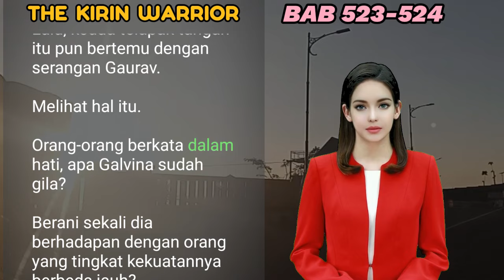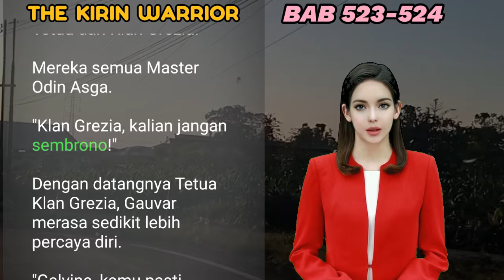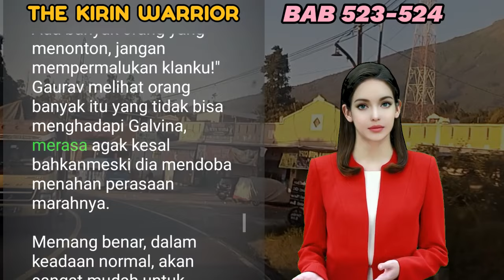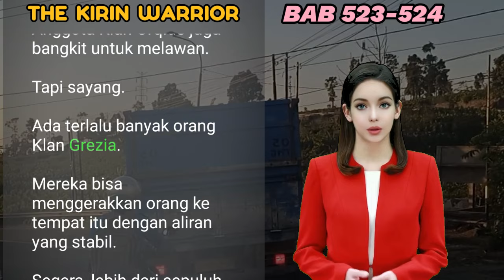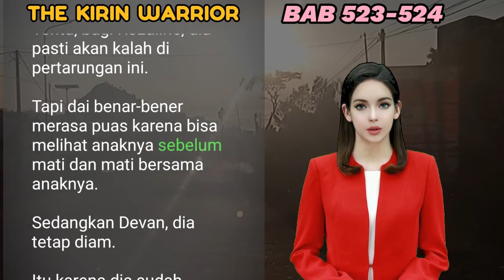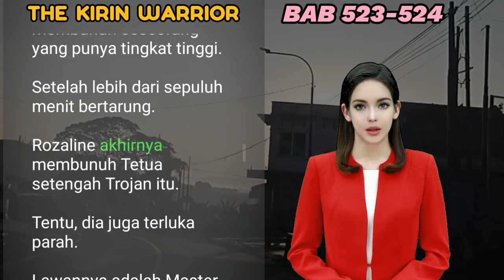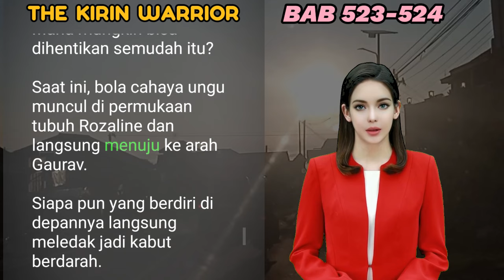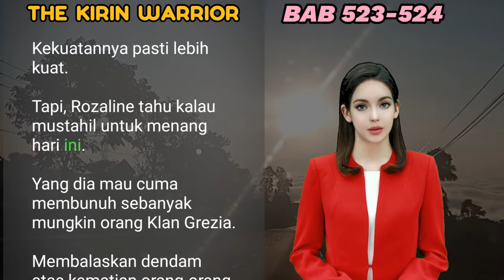NOVEL KIRIN | BAB 523-524 | RAZOR GREZIA | UANG DARI INTERNET